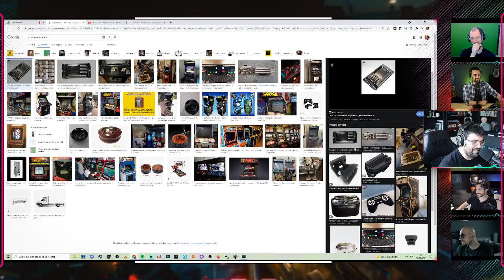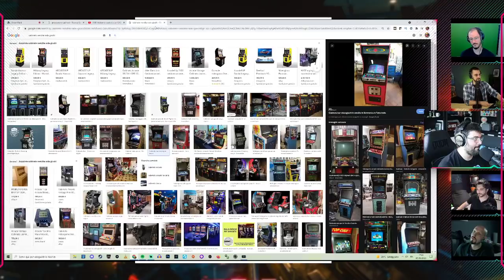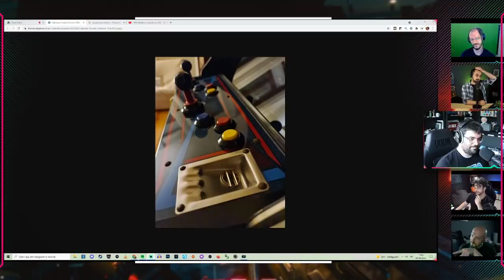OLDGEN LIVE - Cosa CINAscondono?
Reupload della Live del 7 Settembre su Twitch.